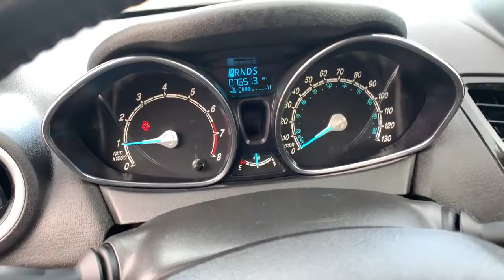2014 Ford Fiesta Avon, IN; Indianapolis, IN; Brownsburg, IN; Plainfield, IN; Zionsville, IN P8507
Storm Gray Metallic Used 2014 Ford Fiesta SE available in 8867 E. US HWY 36, Avon, Indiana at Andy Mohr Avon Nissan. Servicing the Avon, Indianapolis, Brownsburg, Plainfield, Zionsville, IN area.

#{MAKE}
#{MODEL}
2014 Ford Fiesta SE - Stock#: P8507

8867 E US Hwy 36

Accident Free CARFAX History Report* Carfax One Owner Like NEW! Cruise Control Low Miles Alloy Wheels Bluetooth GPS / Navigation System Driver Seat Adjustable Lumbar Support Fog Lamps Leather Shift Knob SE Appearance Package SIRIUS Satellite Radio SYNC Communications & Entertainment System Unique Cloth Front Sport Bucket Seats. Recent Arrival! Clean CARFAX.brbr2014 Ford Fiesta SE Storm Gray MetallicbrbrCARFAX One-Owner. Odometer is 19780 miles below market average!brbrAwards:br * 2014 KBB.com 10 Tech-Savviest Cars Under $20000 * 2014 KBB.com 10 Coolest New Cars Under $18000 * 2014 KBB.com Brand Image Awards Reviews:br * If youre looking for a fuel-efficient small car but you dont want to sacrifice the interior quality or modern features usually found only on larger more expensive models the 2014 Ford Fiesta sub-compact is a good choice. Source: KBB.combr * Sporty driving dynamics particularly with the ST model; refined yet lively base engine; strong fuel economy; welcoming cabin; available luxury features. Source: Edmundsbr * With its bright hues like Green Envy and Molten Orange the 2014 Ford Fiesta is highly capable and a joy to drive. It achieves up to 34 MPG City and 43 MPG Highway. The available Ford SYNC system lets you make hands-free calls stream music from a compatible phone via Bluetooth and hear turn-by-turn directions through your speakers. The Fiesta delivers 120 horsepower of fun from its 1.6-Liter I-4 engine or an intense rush when behind the wheel of the All-new Fiesta ST with its 197 horsepower turbocharged engine. Twin independent variable camshaft timing (Ti-VCT) adds an extra measure of precision improving fuel efficiency and power output. For that extra-connected feel the PowerShift 6-speed automatic transmission can provide torque to the wheels 100 percent of the time during shifts. The electric power-assisted steering gives compensation for pulling and drifting. To help Fiesta stay sure-footed and firmly planted in the corners a MacPherson-strut front suspension features specially tuned dampers spring rates and bushings and a 22-mm stabilizer bar. Check out stylish options like Charcoal Black Leather-trimmed seats with Molten Orange Cloth Accents. On the ST trim get the available RECARO seats which hold you in place during intense drives with their supportive bolsters. There are also available features like heated front seats and ambient lighting with 7 different hues. For space Fiestas 60/40 split rear seat folds down opening up additional room for your gear. Pass-through access from the trunk increases usable space in the sedan. The Fiesta won Top Safety Pick - the highest possible rating from the Insurance Institute for Highway Safety (IIHS) - 3 years in a row (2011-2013). Underneath its aerodynamic shape an ultra-high-strength boron safety cage protects you and your passengers. In addition the AdvanceTrac electronic stability control helps keep all 4 wheels securely on the road. Source: The Manufacturer SummarybrbrbrYou will get MOHR for your money at Andy Mohr Avon Nissan! Call us at or visit us You consent to receive autodialed pre-recorded and artificial voice telemarketing and sales calls text messages and/or emails from or on behalf of Andy Mohr at the phone number and/or email provided in this application including cell phone numbers. You understand that this consent is not a condition of purchase of a vehicle or any services from Andy Mohr.